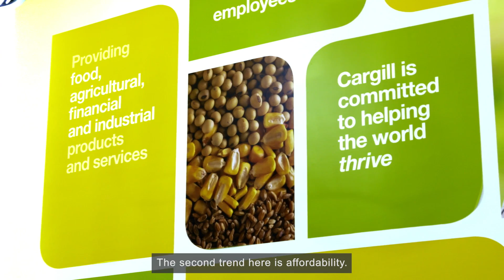Food for the Future Featured Film - CARGILL CSST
Increasingly, it is collaboration between industry partners that enables innovative new products to be taken from an idea to the market.

As with all new developments in the food industry, particularly with more sustainable alternative proteins, consumer tastes and trends will dictate whether products are successful. Anticipating market forces and shifting consumer trends, is a particular focus for global food corporation Cargill , as Emaad Akhtar reports from their state-of-the-art innovation centre in Singapore on FoodfortheFutureTV.